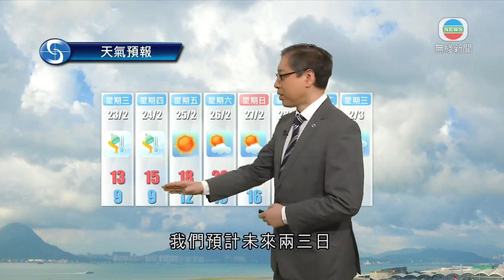天文台指本港氣溫徘徊約11度 今日仍然寒冷有雨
寒冷天氣警告仍然生效，天文台指本港氣溫徘徊在11度左右，今日仍然寒冷有雨。

天文台署理高級科學主任楊國仲表示：「我們預計未來兩三日早上天氣仍然比較寒冷，明日下午開始天色好轉。本周後期會多點陽光，氣溫逐步回升。」

天文台指本港今早普遍錄得超過5毫米雨量。氣溫徘徊在11度左右，密雲有雨，稍後雨勢較爲頻密。